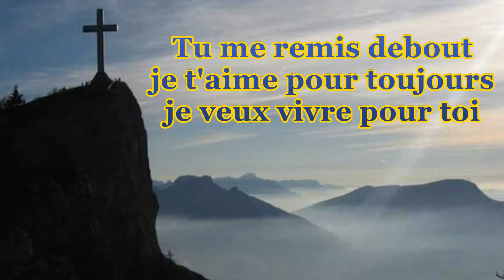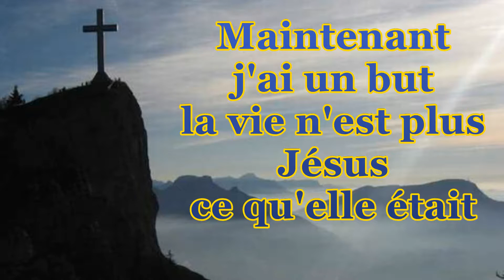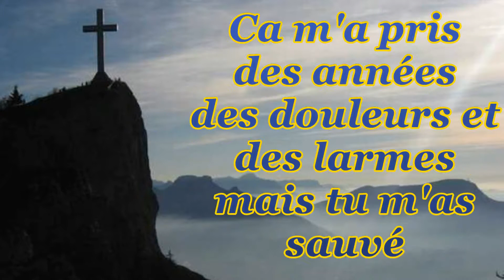Des le début (avec paroles)